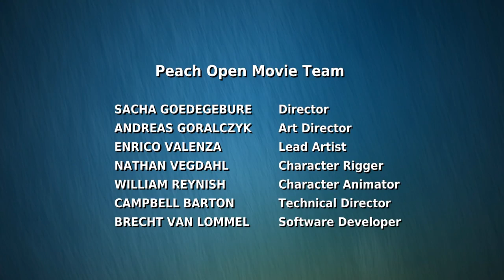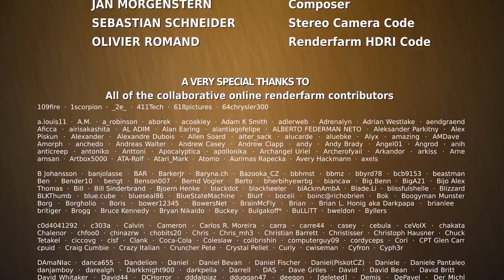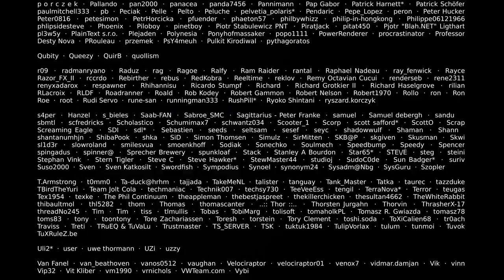Big Buck Bunny [Ultra HD 4K]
'Big' Buck wakes up in his rabbit hole, only to be pestered by three critters, Gimera, Frank and Rinky. When Gimera kills a butterfly, Buck decides on a payback Predator-style.